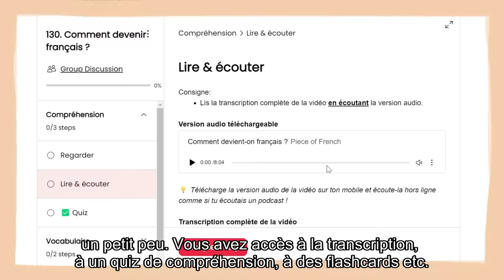Our favorite French food (in French with subtitles)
What should you eat when you come to France? What is our favorite French food? Which gift should you buy on your next trip to France?

Join us as we discuss our favorite French foods and provide recommendations for anyone planning to visit France as we whip up a delicious batch of chestnut cream. 🌰🍨 From iconic pastries to savory classics, we'll guide you through the must-try dishes that define the French culinary experience. Discover the richness of French cuisine while enhancing your language skills in a fun and engaging way.

As we prepare chestnut cream together, you'll have the opportunity to practice your French vocabulary related to cooking and ingredients!

✨ Do you want to watch this video WITHOUT ADS and with OPTIONAL SUBTITLES to challenge yourself? It's available in the Piece of French Club!

In the Club, you will also access exclusive content to study this video in depth: transcript, audio, vocabulary list, tricky grammar points explained, interactive flashcards, access to a private forum, monthly Zoom conversation classes... Start today

🗣️Practice French conversation on italki (get $10 credits after your first $20 purchase)

🐶 Sign up to Trusted House sitters and explore sits opportunities in France

❤ Elsa